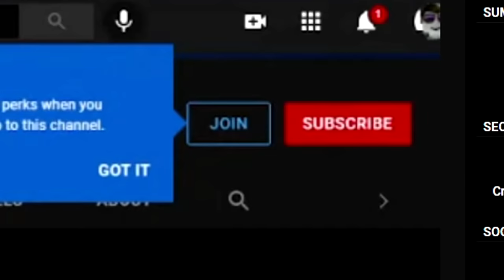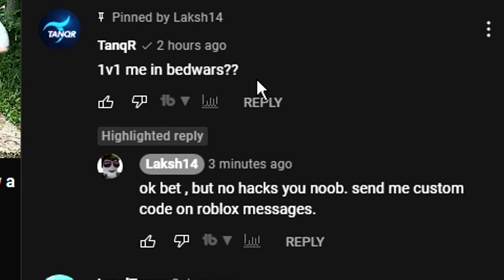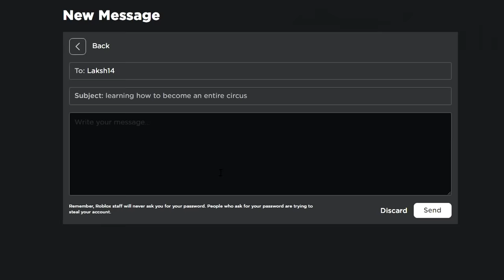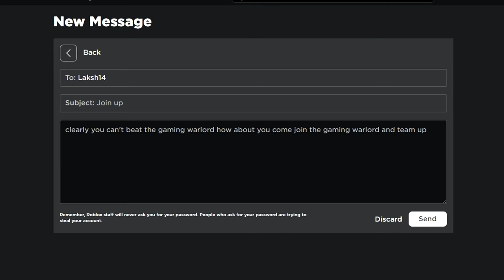I met a TOXIC Bedwars Player, So I 1v1'd him.. (Roblox)